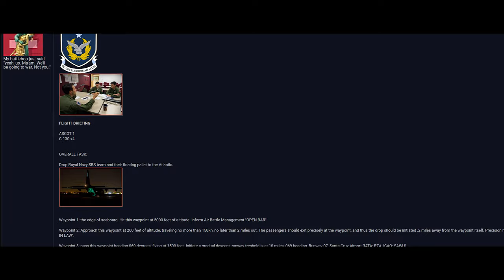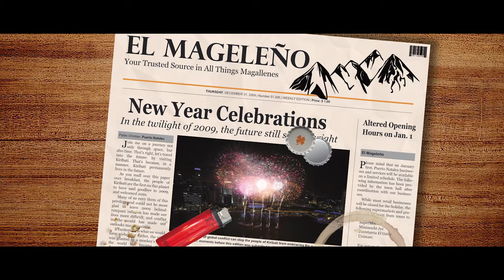The Long Afternoon War Campaign Overview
A cooperative campaign that is a multimodal game set in DCS World, Arma 3, Command: Modern Operations, and Microsoft Flight Simulator.

It tells the story of a global crisis, where two years into a devastating world war, in what was supposed to be a quick nuclear devastation, South American states prepare to defend against a Chinese invasion.

Players take the roles of Chilean, Argentine, Brazilian, Peruvian, and Ecuadorian forces in an attempt to drive out the invaders.

play DCS World in multiplayer campaign!

Composer: John Sponsler, Tom Gire
Track: Helmet to Helmet
Album: Epyllion (2014)